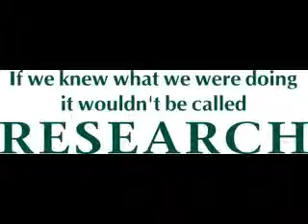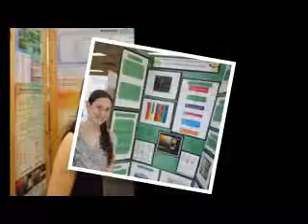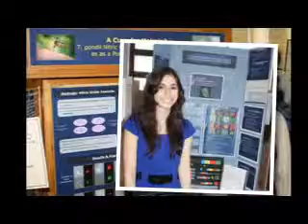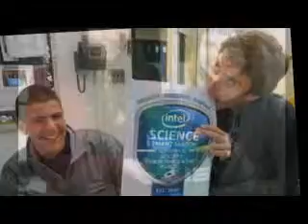2013 Yorktown High School Science Research Montage pt. 3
This is a glimpse into the family type bonds that build over the course of the 3 years in the Science Research Program.
Thank You Seniors for all of your hard work, dedication, friendship and for being great role models for the younger students.  We will miss you!